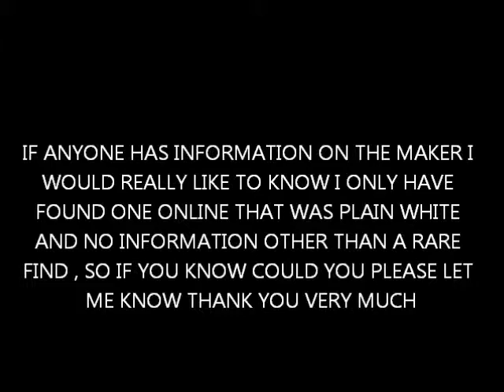ANTIQUE YARD BIRDS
antique appetizer holder set absolutely beautiful if your a golden chicken lover or a munchie lover perhaps, not a chip on them just need somebody to tell me who made them have found very little info at all just one plain jane white rooster selling with the description a rare find so these golden eggs must be rarererer huh?